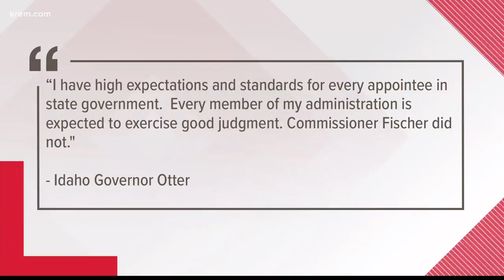Idaho Fish and Game commissioner resigns after Africa hunt photos surface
Fisher has faced criticism for graphic photos taken during an African hunting trip he participated in last month.